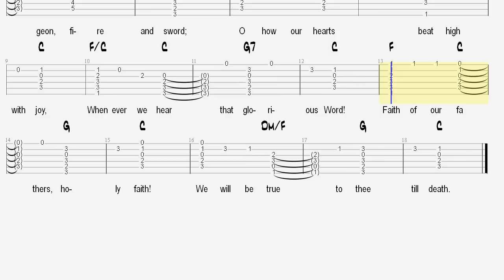Faith of our Fathers Guitar Hymn with Tabluature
Faith of our Fathers Fingerstyle Hymn Arrangement

Thanks, Tom
BlessedSongs.com